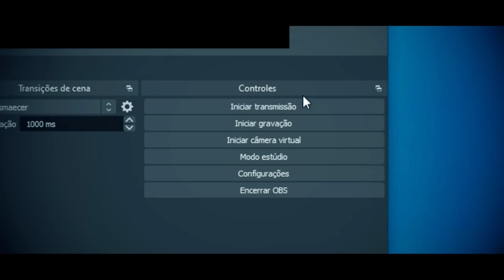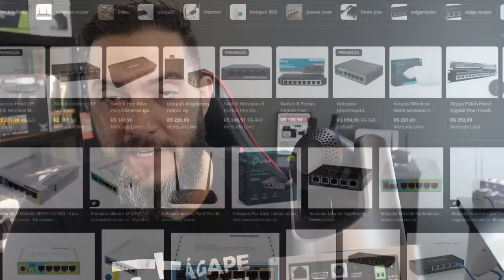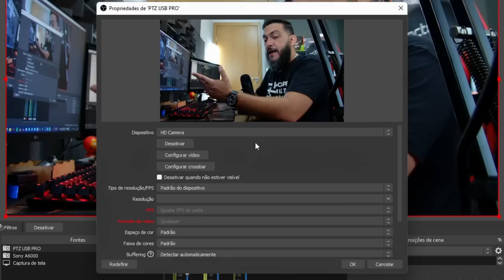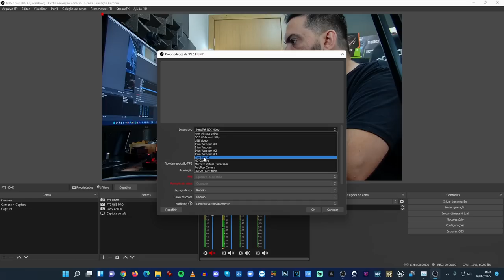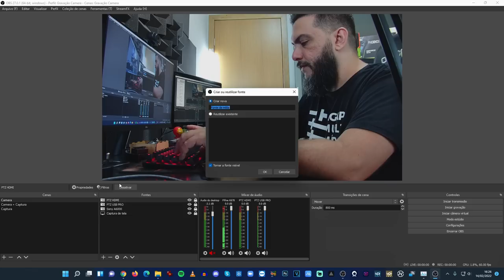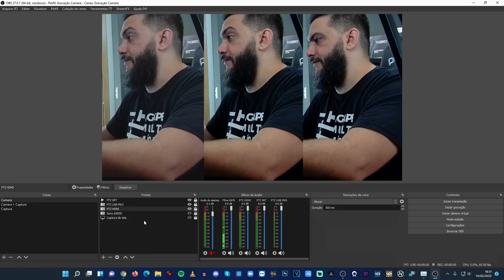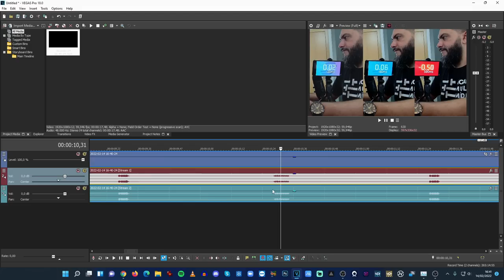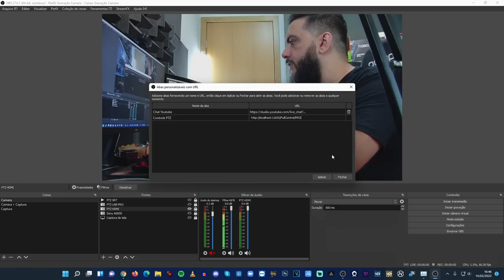MELHOR CAMERA PARA LIVES? PTZ USB PRO Neoid | USB + HDMI + REDE [1080p60fps] Zoom 12X Review e Teste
Seria essa câmera a mais nova custo x beneficio para nossas Lives? Confira no vídeo o teste completo da PTZ USB Pro Neoid, que conta com 3 saídas de vídeo (HDMI, USB + Rede) Zoom óptico 12X, 3 formas de alimentação (Fonte 12v, cabo USB e PoE) tudo isso entregando imagens a 1080p em 60fps.

(escreva com letras maiúsculas)

Formatos de vídeo Max.:1080p60
Zoom ótico: 12X
Zoom digital: 16X
Compressão de vídeo: H264/H.265/MJPEG
Protocolos suportados: RTSP, RTMP, ONVIF, DHCP, Multicast
Angulo de Pan: -170º ~  +170º
Angulo de Tilt: -30°~ +90°
Interface de controle: RS-485, USB e RJ45
Saídas 1080p 60 em HDMI, IP e USB 3.0

Conexões PRO
*Protocolo RS485
*USB-C c/trava
*Protocolo RS232
*HDMI
*RJ45

Alimentação
- Fonte de alimentação(inclusa)
- Porta USB (Cabo usb 3.0 incluso)
- PoE Rj45 (power over ethernet)

Minhas redes
Insta e Facebook - @agapemultimidia